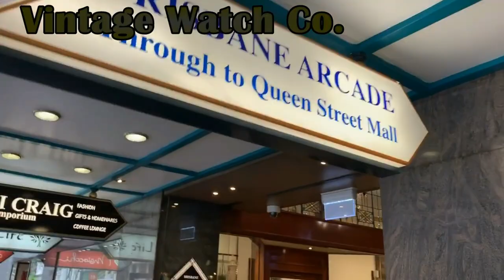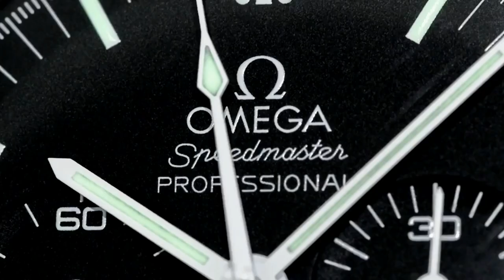WHY I STILL DON'T TRUST EBAY - eBay Authenticity Guarantee sucks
3) Organise a Paid Review (Any Topic- Watches, Men's issues or anything!)

4) Seek Personal Advice from Archie Advice via email - US$20-

1A3pKTWxUZkZZYARDQyk3rhH4jiHh5PeiB

Kind regards

ARCHIE

ArchieLuxury
AUSTRALIA

Shop 12-13 Ground Level
Brisbane Arcade
160 Queen Street

Shop 28
The Strand Arcade
412-414 George Street